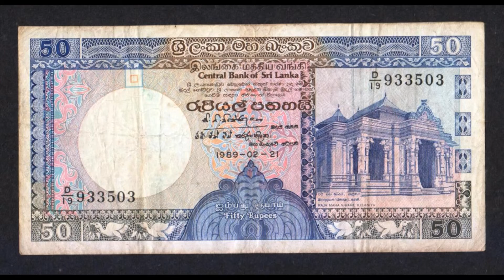1989 Central Bank of Sri Lanka 50 Rupees 1987~1990 Issue 1989.02.21 | P-98c | VF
** Start time: Nov 07, 2022 08:47:48 PM PST
** Start price: US $3.99